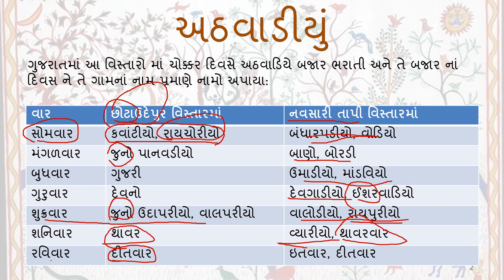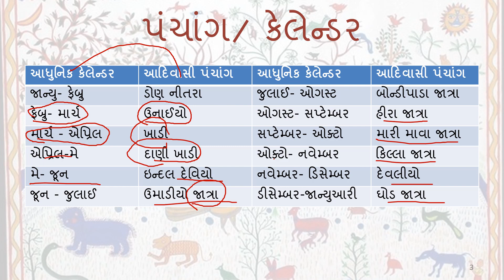ગુજરાતનાં આદિવાસીઓનાં વાર અને વર્ષ || સાંસ્કૃતિક વારસો || GPSC Class 1, 2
Welcome to Study From Home- GPSC Family.

This is the series of Art and culture of Gujarat and India which whole syllabus of GPSC class 1 & 2, 3.This video includes weekdays and year of aadivasi in Gujarat.